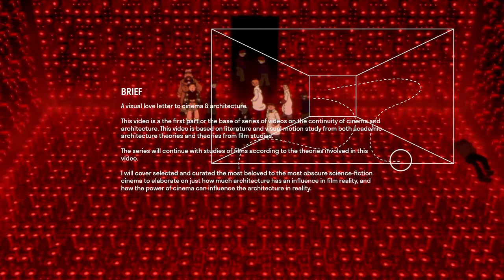The Element of Continuity Between Cinema & Architecture: Prelude Trailer.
PRELUDE ESSAY LIVE NOW!